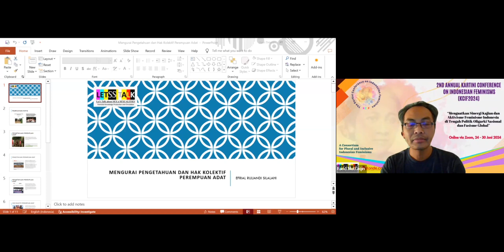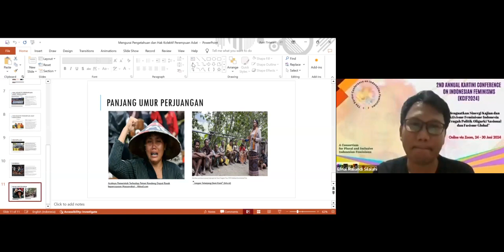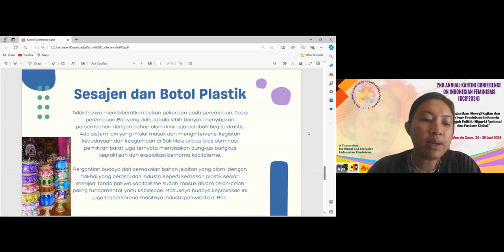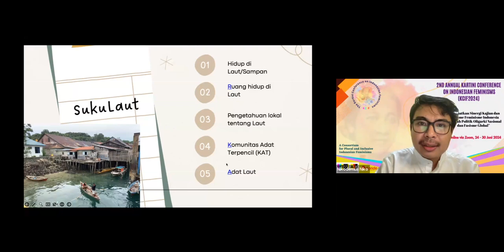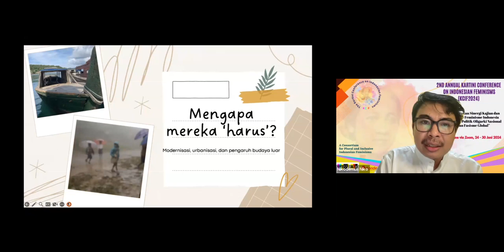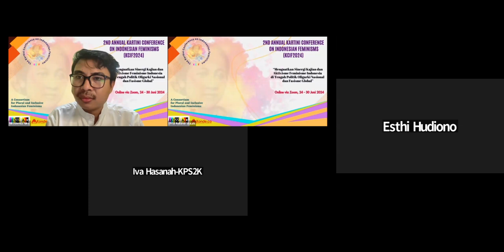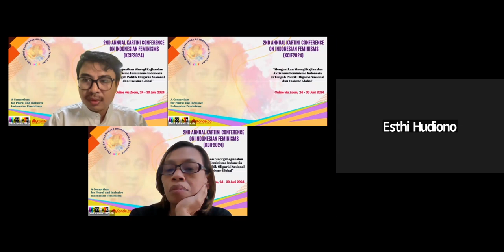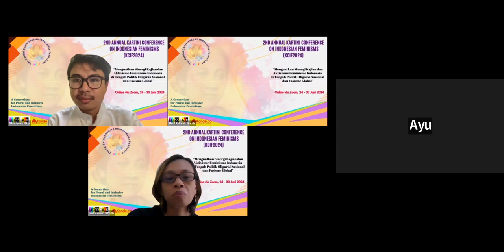Panel 3.16 KCIF2024 “Masyarakat Adat: Isu Kunci dan Gerakan Perempuan Etnik”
2nd Annual Kartini Conference on Indonesian Feminisms (KCIF2024) berlangsung secara online via Zoom, 24-30 Juni 2024, menghadirkan 40 sesi parallel panel dan 5 special plenary session.

Panel 3.16 “Masyarakat Adat: Isu Kunci dan Gerakan Perempuan Etnik”
Rabu, 26 Juni 2024, 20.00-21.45 WIB

Chair:
Dr. Nikodemus Niko (FISIP Universitas Maritim Raja Ali Haji, Tanjungpinang)

Presenter:
Efrial Ruliandi Silalahi (Perhimpunan Pembela Masyarakat Adat Nusantara
(PPMAN))
"Mengurai Pengetahuan dan Hak Kolektif Perempuan Adat"

Si Luh Ayu Pawitri (Yayasan Get Plastic Indonesia)
"Mejejaitan: Ritus dan Pengetahuan Perempuan Bali"

Nikodemus Niko, Sri Wahyuni, dan Yudhanto Satyagraha Adiputra (Fakultas Ilmu Sosial dan Ilmu Politik, Universitas Maritim Raja Ali Haji, Tanjungpinang)
"Suku Laut di Pulau Penuba: Memudarnya Identitas, Menguatnya Fasisme Lokal"

Nova Scorviana H. (Fakultas Ilmu Sosial Universitas Negeri Jakarta) (Tidak Hadir)
"Subjektivitas dan Pembentukan Subjek Perempuan Adat Pendatang dalam Sistem Budaya Padi Masyarakat Adat Kasepuhan Anyar"